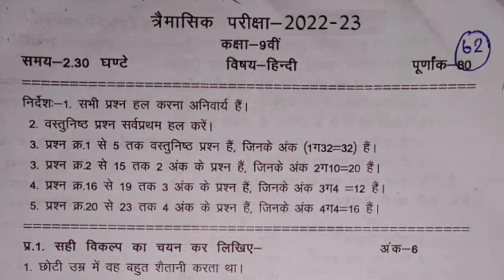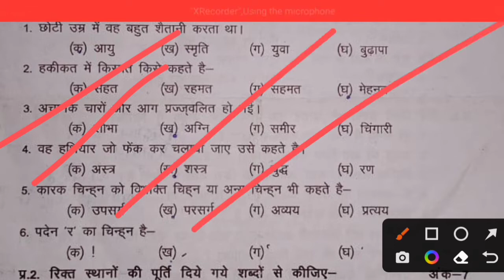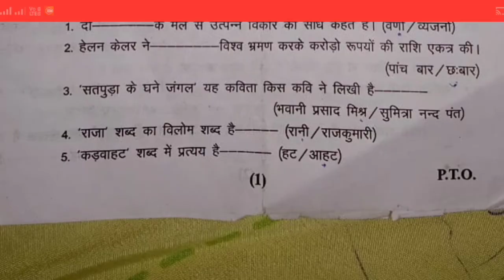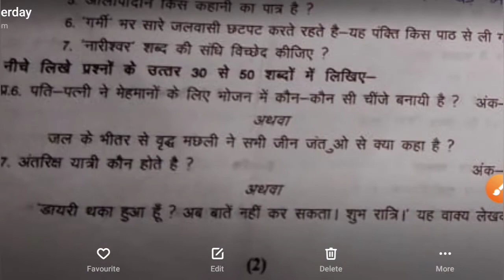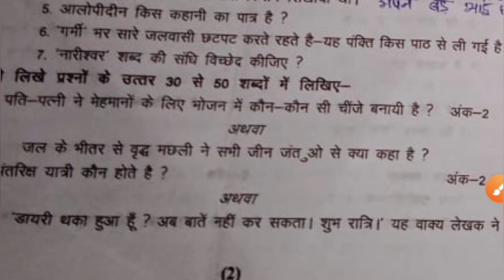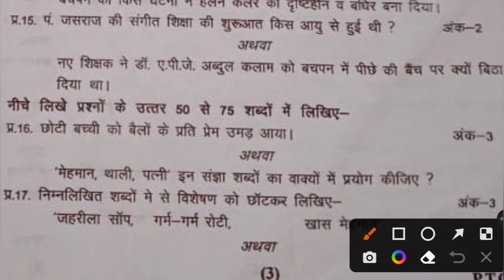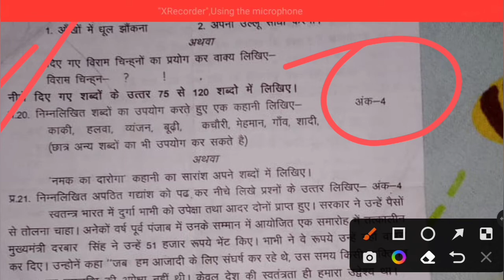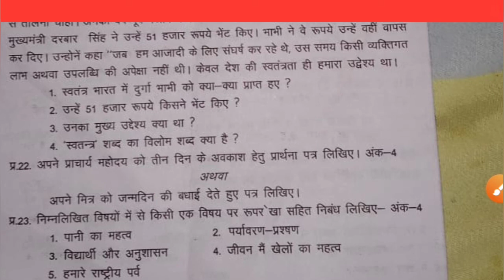MP Board trimashik pariksha Class 9 Hindi Real Paper 2022-23 || त्रैमासिक परीक्षा कक्षा 9 हिंदी Real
mp board class 9 Hindi trimashik pariksha class 9
mp board Hindi trimashik pariksha
mp board trimashik pariksha Hindi
mp board trimashik pariksha class 9 Hindi Real paper 2022
mp board class 9 trimashik pariksha Hindi Real paper 2022
mp board class 9 trimashik pariksha Hindi Real paper 2023
class 9 trimashik pariksha Hindi Real paper 2022
class 9 trimashik pariksha Hindi Real paper 2023
mp board class 9 trimashik pariksha Hindi Real paper
Hindi trimashik pariksha class 9
Hindi trimashik pariksha class 9 real paper
Hindi trimashik pariksha class 9 real paper mp board
Hindi trimashik pariksha class 9 real paper mp board 2022
Hindi trimashik pariksha class 9 real paper mp board 2023
2022 Hindi trimashik pariksha class 9
2022 Hindi trimashik pariksha class 9 real paper
2022 Hindi trimashik pariksha class 9 real paper mp board
2023 Hindi trimashik pariksha
2023 Hindi trimashik pariksha class 9
2023 Hindi trimashik pariksha class 9 real paper
2023 Hindi trimashik pariksha class 9 real paper mp board
trimashik pariksha
mp board trimashik pariksha
Trimashik Pariksha Class 9 MP Board Hindi 2022-23

mpboardtrimashikpariksha2022-23
mpboardtrimashikparikshaclass9hindi2022-23
mpboardtrimashikpariksharealpaper2022-23